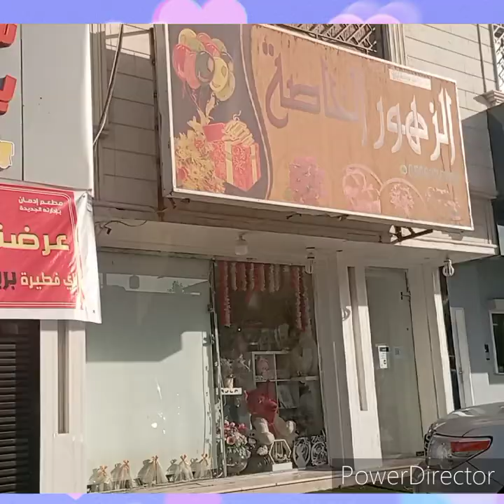first mate My daughter Saudi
daughter/mother bonding.. Saudi. watching My vedio until the end.